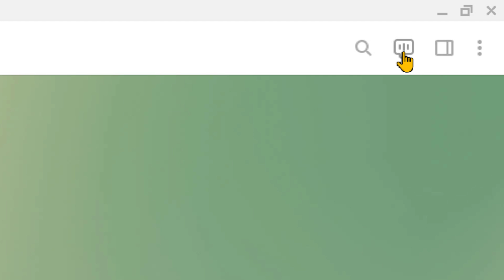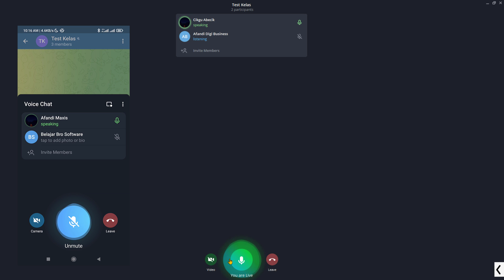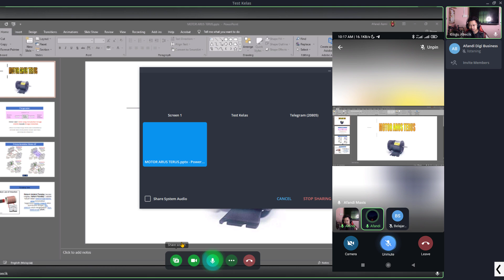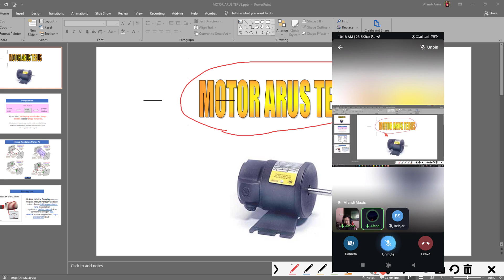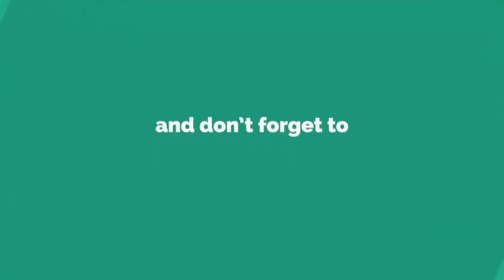VIDEO TUTORIAL BAGAIMANA NAK BUAT KELAS ONLINE PDPR DI TELEGRAM, SIAP BOLEH CONTENG CONTENG SKRIN.